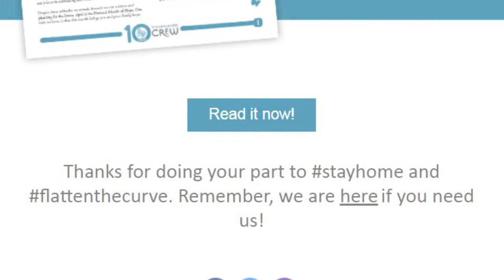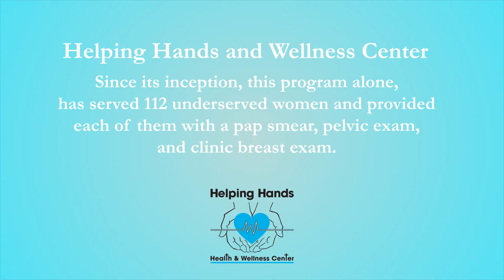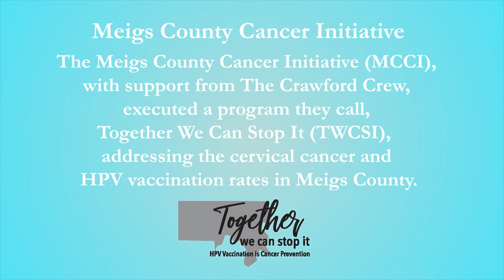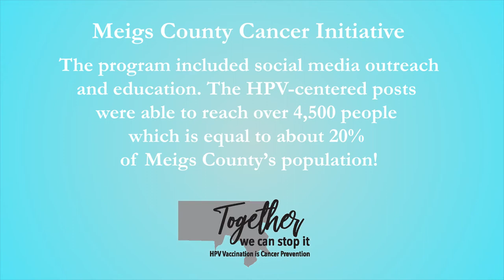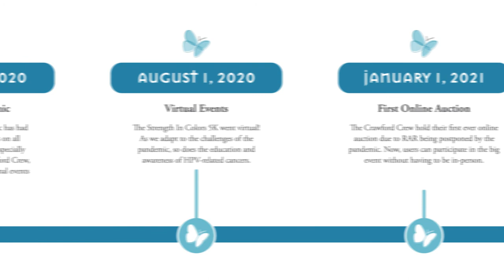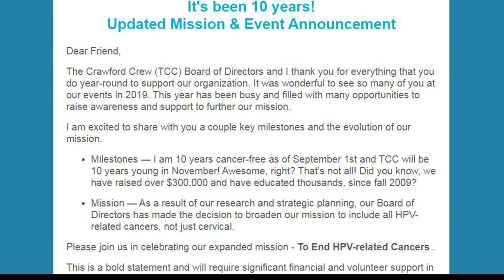Raise a Racket! 2022 | The Crawford Crew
Video produced by TriAd Marketing & Media